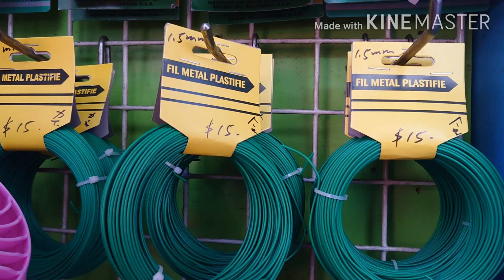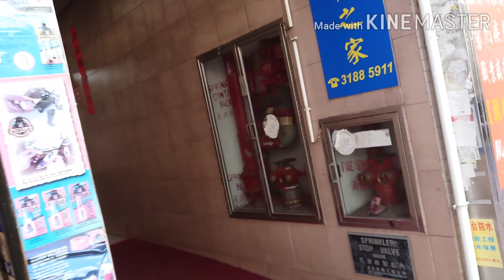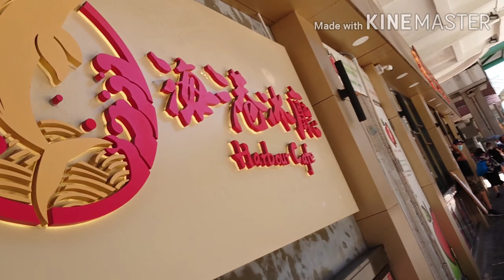HOW TO FIND CHEAPER MATERIALS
HOW TO FIND CHEAPER MATERIALS FOR OUR PROJECTS